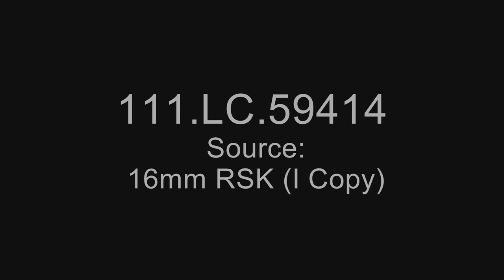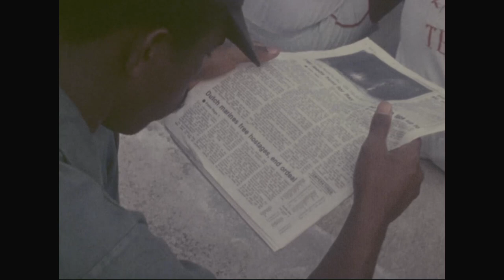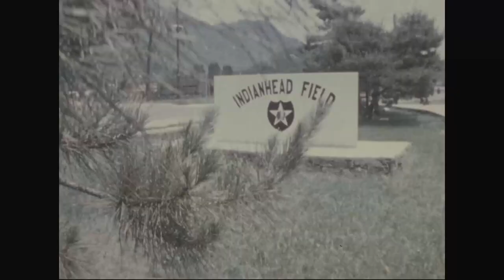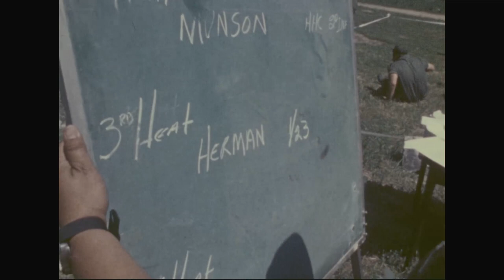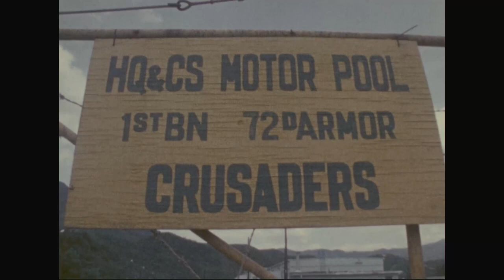1977 - 2nd Infantry Division in Korea #4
This is a 4th in a series about 2ID in Korea that I have come across on NARA's site.